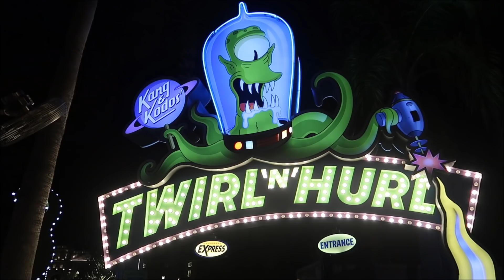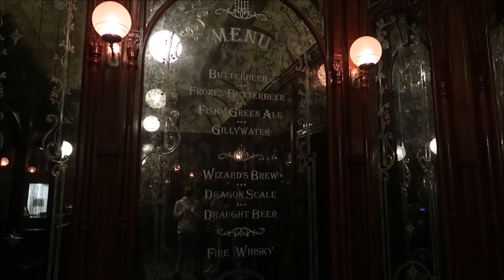Universal Studios Orlando | The Day After Christmas | COLD Night in Florida & Dinner At Finnegan’s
Universal Orlando Resort – the next-level vacation destination where guests can create epic memories with their friends and family. Here – pop culture’s most compelling stories come to life in some of the world’s most exciting and innovative theme park experiences – and guests are placed right in the heart of powerful stories and adventures. The world-class vacation destination is home to three theme parks, seven hotels and Universal CityWalk

3211 Vineland Rd
PMB# 244

Kirk Hofeling

Janet S.

Sherman_117

Josh

Ashley Whitaker

Stacie Webster

Patricia Jean

Joy Frye

Blake McAskill

Alli Nivison

Britt Graves

Paige Elliott

Paige Elliott

Andrew & Nicole

Chris Yobb

Bronwyn Hayes

Arthur Childs

Monica & Jason

Jane Toney

Jessica Fox

Haley Hospodar

Alexsandra Watson

Troy Parker

Kevin K

The Zimmermans

Tabetha P

Sara Hawkins

Mike & Jen

Eric Eggink

Prinsez54

Elizabeth walsh

Bobby Preteau

Chad Jennings

Chad Jennings

Stacy ludwig

Victoria Thompson

ERNIE NOLTE

Mike Elliott

Kevin Mckendree

Jesse Taylor

Robert Belliveau

Janet Matthews

Tina Spicer

Pamela Kester

Edward Williams

Kayla Barnett

Kristi Mikle

James Connelly

Regina & Michael

MAGI

Ann Kennedy

Jill Burns

Mary Place

Guy Turnquist

Shane Hebert

Christine Beebe

Rachel Warde

Lorraine Bonacorsi

Sheryl Potter

ScubaCat3

Ian

Julie Mauney

Texas Takes

Dawn Fawcett

Chandra Foster

Jesse Burrows

Brock Belinske

Tracey Armstrong

Thomas Young

Lyndsay Newton

David Lay